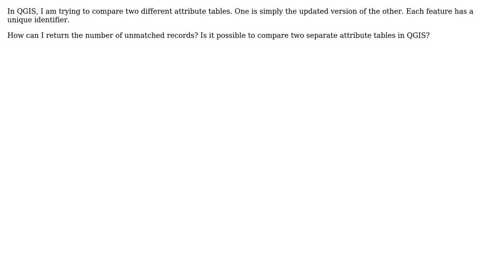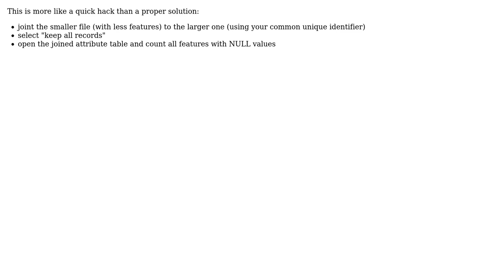GIS: Comparing 2 attribute tables to discern unmatched attributes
With thanks & praise to God, and with thanks to the many people who have made this project possible! | Content (except music & images) licensed under CC BY-SA | Music | Images & others | With thanks to user underdark user SAnderka user Ben Mayo and the Stack Exchange Network Trademarks are property of their respective owners. You are responsible for your own actions.